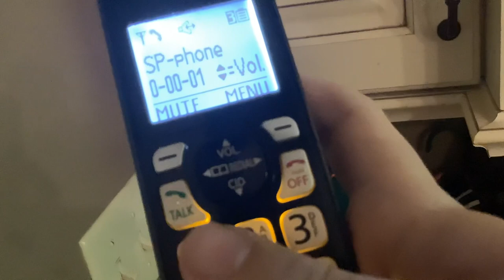NO SCHOOL TOMORROW!!!!!!!!!!!!!!!!!!!!!!!!!!!!!